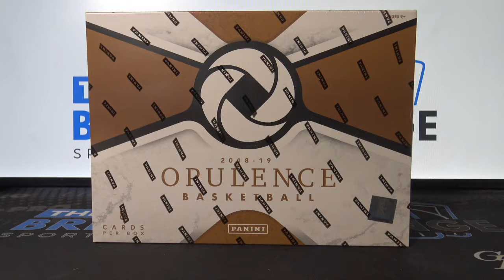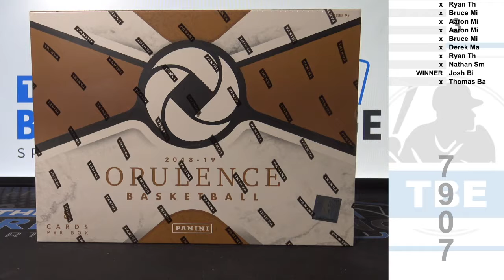RAZZ - 1 Spot in 1 Box of 2018-19 Panini Opulence Basketball (Break ID: 7907)